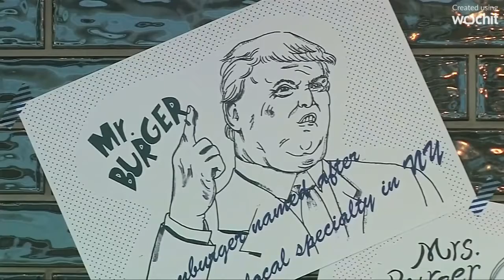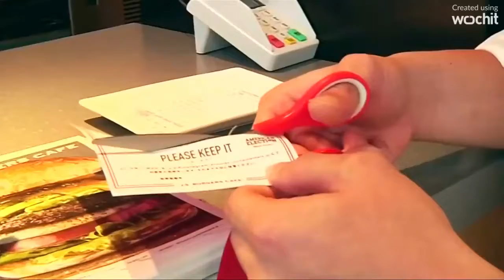Japanese vote with burgers for U S elections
Patrons at a Tokyo hamburger joint vote between burgers representing U.S. presidential candidates Hillary Clinton and Donald Trump.